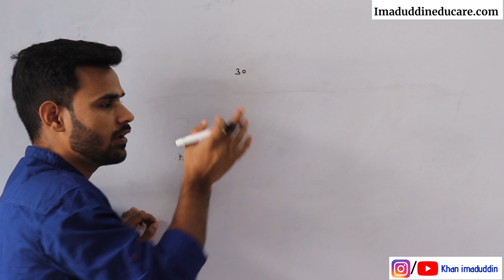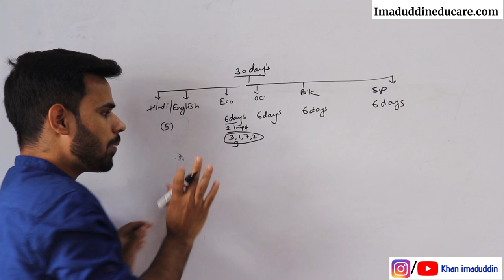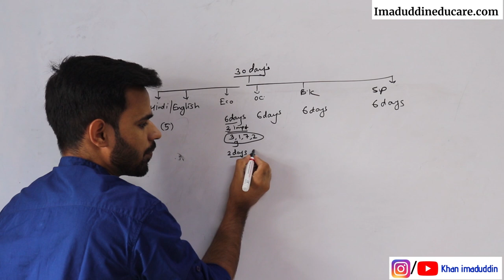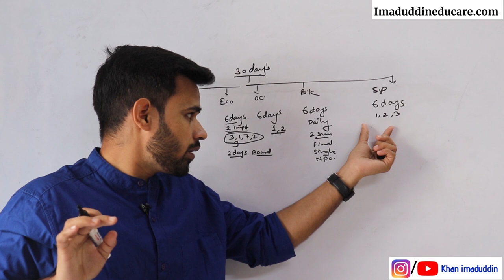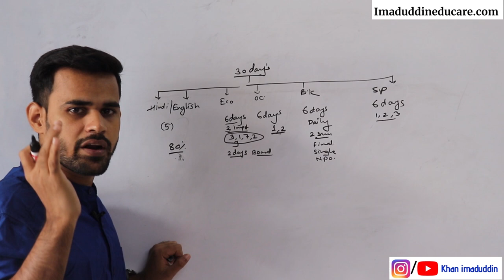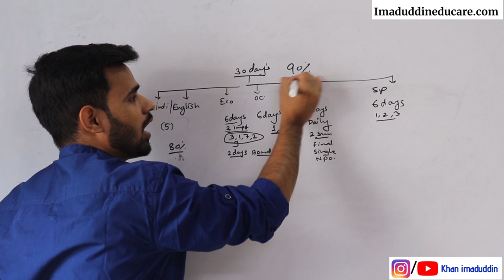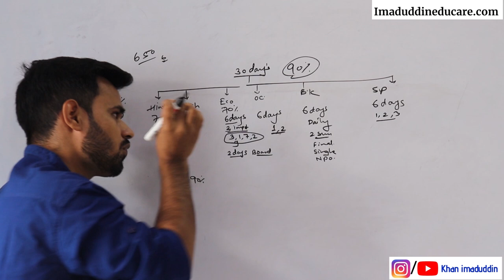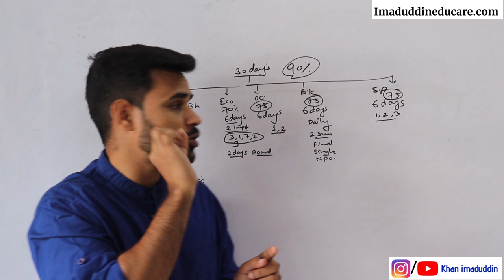How to cover full syllabus in 30 Days || HSC Board Exam 2020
Important Questions playlist watch all videos